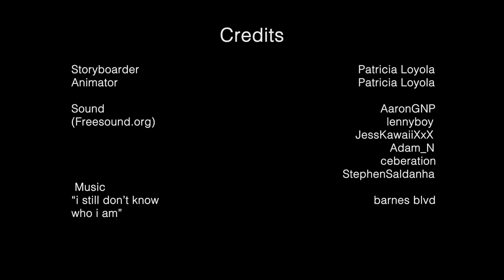Chromatic Shadow | Animated Short (College of the Canyons)